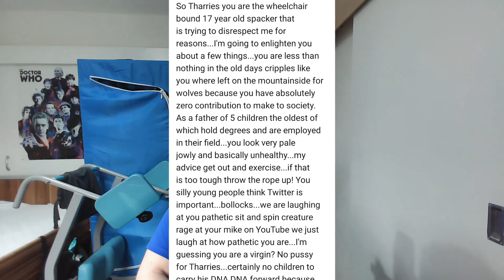Ableism In The Doctor Who Community...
Series 13 is an upcoming series of Doctor Who. Chris Chibnall remains as executive producer, whilst Jodie Whittaker has confirmed she is returning as the Thirteenth Doctor. Unusually, the series was announced as being "in the works" by Chibnall on 21 November 2019, a little over a month before the previous series began airing. In May 2017, it was announced that due to the terms of a deal between BBC Worldwide and SMG Pictures in China, the company has first right of refusal on the purchase for the Chinese market of past and future series and spin-offs of the programme.

The Weeping Angels were an extremely powerful species of quantum-locked humanoids (sufficient observation changes the thing being observed), so called because their unique nature necessitated that they often covered their faces with their hands to prevent trapping each other in petrified form for eternity by looking at one another. This gave the Weeping Angels their distinct "weeping" appearance.